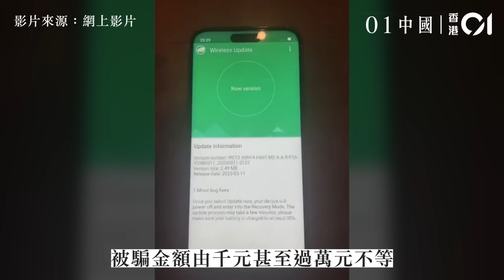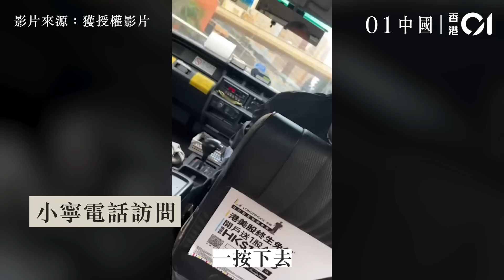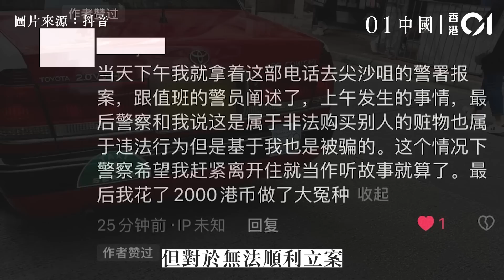01連線｜母被黑心司機設局呃2千 抖音用戶揭「港的士新型騙局」｜內地遊客｜騙局｜的士司機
日前多位博主在抖音、小紅書等平台分享「香港最新型詐騙」，揭發有黑心司機疑似在後座「刻意」遺漏看似全新的「iPhone14 Pro Max」（官方售價9399港元起），以手機無SIM卡且找不到失主為由，「低價」賣給乘客，但該部手機實為山寨機。據了解，受害者已多達10餘人，被騙金額由千元甚至過萬元不等。